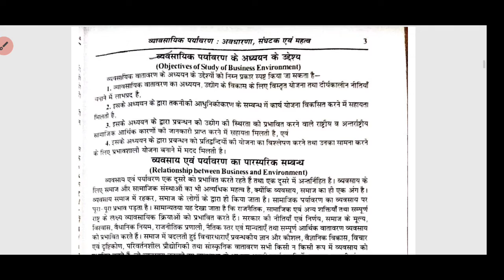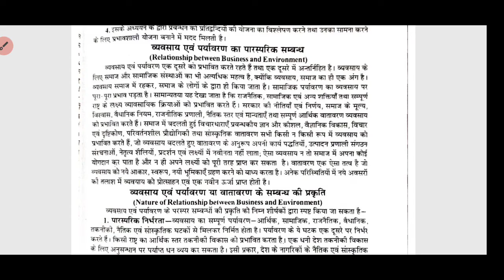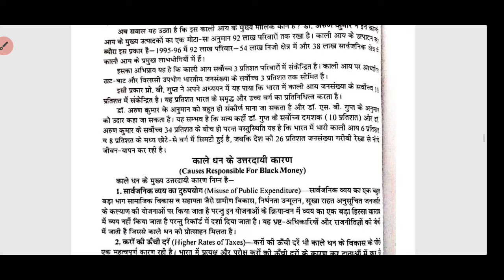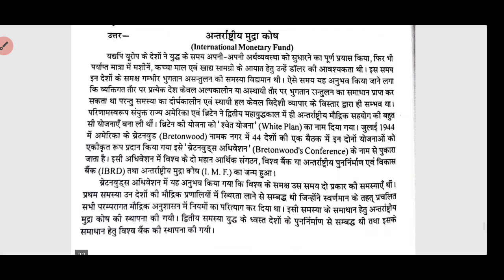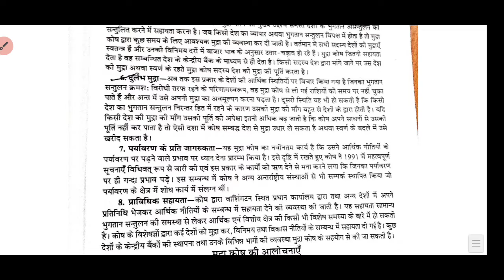Du b.com 1st year bussiness environment answer 2022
★  आओ आगे बढ़े ★व्हाट्सएप ग्रुप लिंक

इन ग्रुप में जुड़ने से पहले कुछ महत्वपूर्ण बातें ध्यान में रखे ।

◆ पहले अपना यूनिवर्सिटी चेक कर ले।

◆ फिर अपने Year और Subject वाले ग्रुप में ही जुड़ें।

◆ ग्रुप में कोई फालतू का चीज़े भेजना मना है, वरना आपको ब्लॉक (block) कर दिया जाएगा।

रायगढ़ यूनिवर्सिटी व्हाट्सएप ग्रुप आओआगेबढ़े

पं रविशंकर विश्विद्यालय व्हाट्सएप ग्रुप (आओआगेबढ़े)

bsc(bio) group 2 (1st ka link full ho chuka h)

Durg University whatsapp group (आओआगेबढ़े)

हेमचंद यादव विश्वविद्यालय दुर्ग, (आओआगेबढ़े)

Bilasapur university whatsapp group ( आओआगेबढ़े)

अटल बिहारी वाजपेयी विश्विद्यालय बिलासपुर, (आओआगेबढ़े)